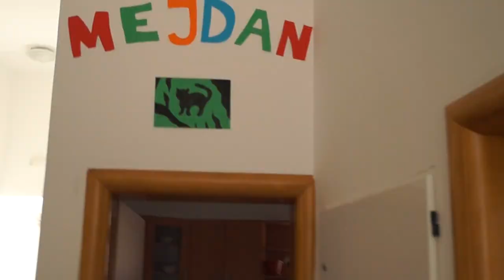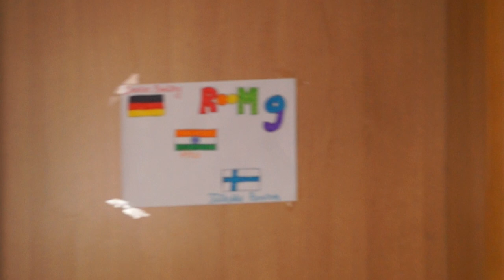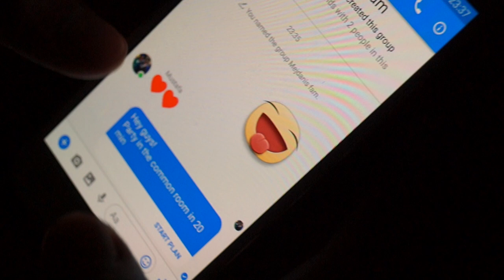Mejdan Introduction Video 2017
Welcome UWCiM'19